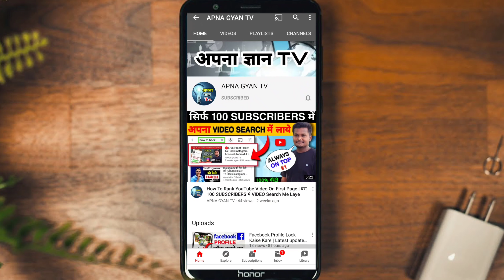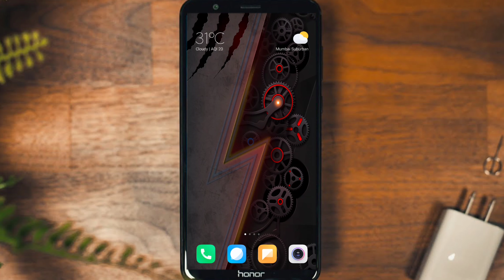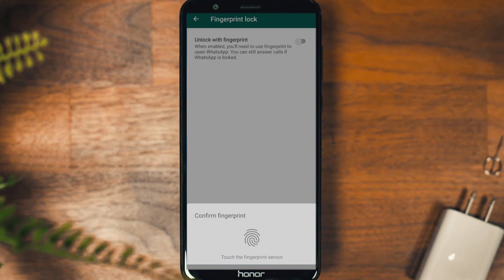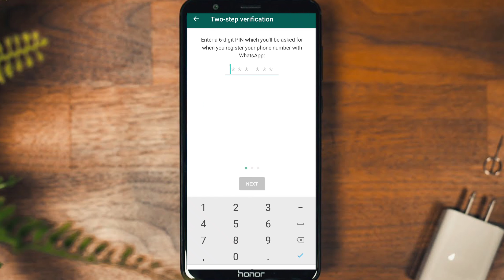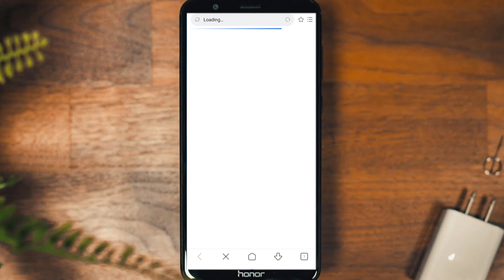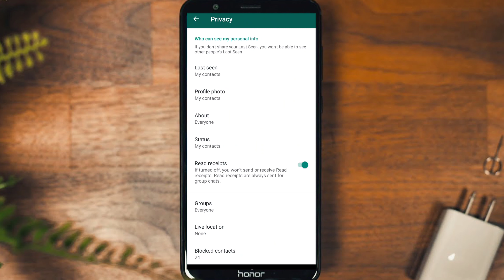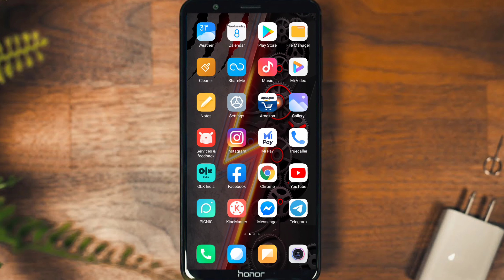Top 5 New Secret WhatsApp Tricks & Hidden Tricks | That NOBODY Knows ? 2020 🔥(In HINDI)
Hello friends
Hi friends mene app sabhi ko is video ke Madhyam se a batna chaha he ki app sabhi ko Whatsapp ke kuch aise hidden features he jo  apko logo ko nahi malum hai mene se kuch hidden features app sahre kar lu agar Bhai log apke koi sawal Ho to comment kareke apne sawal puch sakte ho is video ko abhi tak like nahi kiya he to like kar dena channel par new ho to subscribe kiye bina jana mat video dekh ne ke liye bhaut dhanyawad aise apna pyar banye rakhe sukriya.